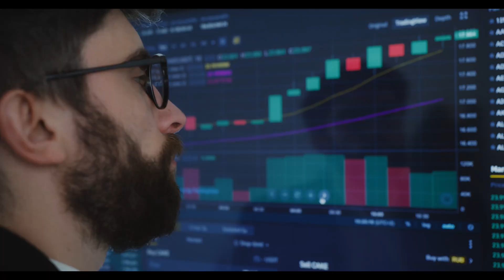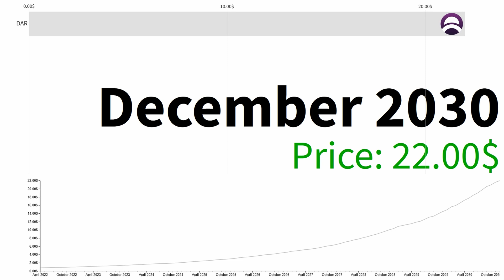Mines of Dalarnia DAR Very Bullish Score!